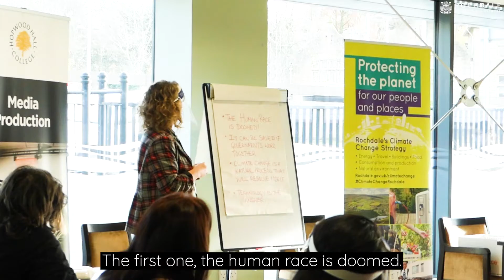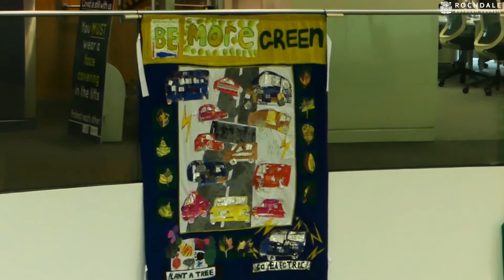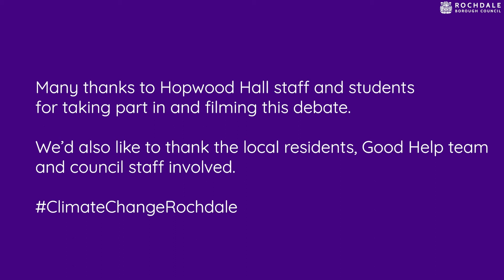The Climate Change Debate, Rochdale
Inspired by the visit of EarthArtwork Gaia to Rochdale, students from Hopwood Hall College debate some of the key climate change issues with local residents. Recorded live at Hopwood Hall College by Rochdale Borough Council, with support from media production students.